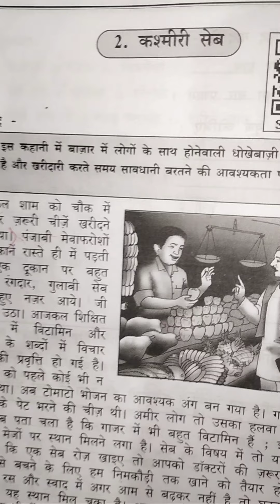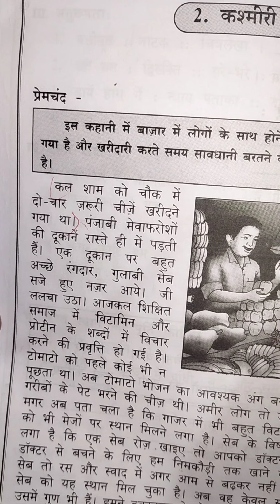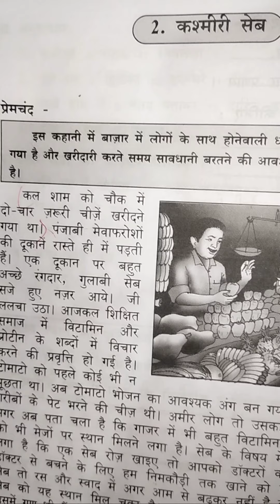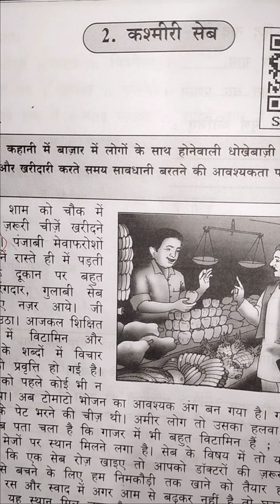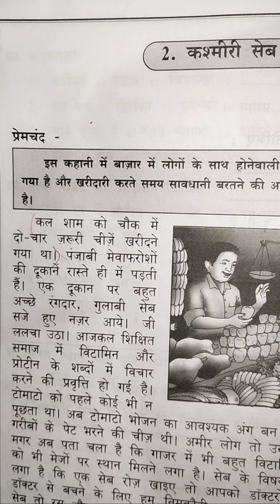10th Hindi class 1 ..kashmiri saib. 10 standard Karnataka syllabus.